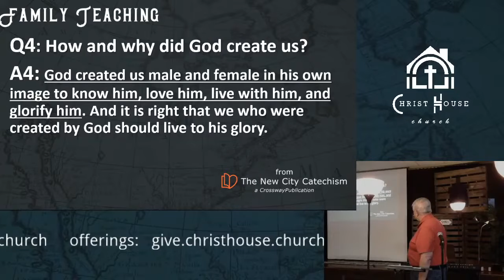Q#4: How and why did God create us?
Answer
God created us male and female in his own image to know him, love him, live with him, and glorify him. And it is right that we who were created by God should live to his glory.